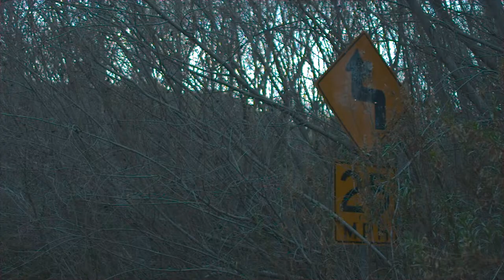captain's log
2015